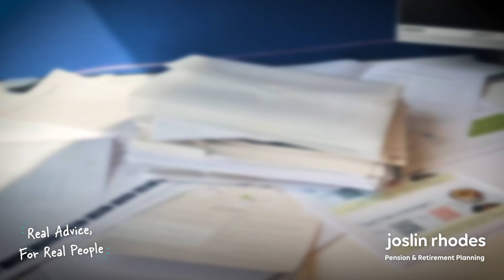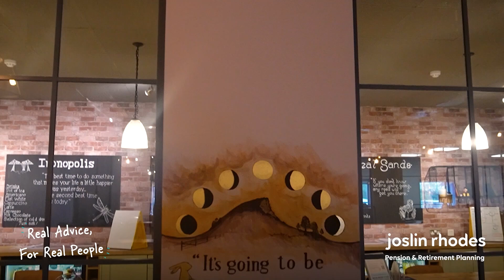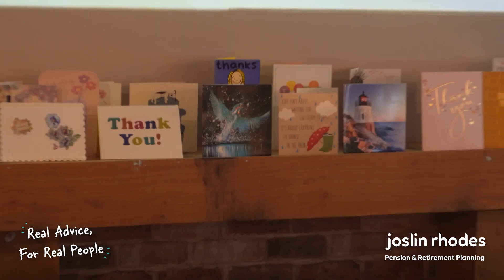Meet Jonathan and Bev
With our help, now their retirement dreams are closer than ever.
Could this be your story too?
At Joslin Rhodes, we’ve been planning happy retirements in Teesside for over 20 years.
If you’re curious about life after work, join us at our upcoming workshop and learn how to kickstart your next chapter with confidence.
Secure your spot today and take the first step to secure the retirement that you deserve